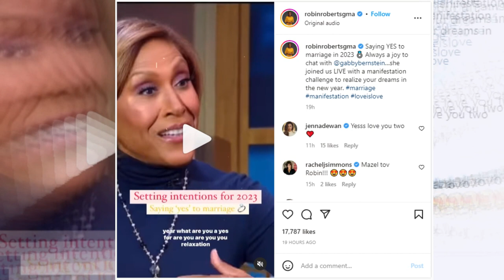Robin Roberts DROPS MAJOR BOMBSHELL on GMA3 with Gabby Bernstein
💸💰💸 Activate Your Internal "DNA WEALTH" To ATTRACT MONEY To You EFFORTLESSLY

Something big just went down on Good Morning America! Robin Roberts shocked everyone when she dropped a major bombshell during an interview with author Gabby Bernstein. But what could it be? Roberts hesitated before revealing her secret, saying that she "hasn't said it out loud yet." The suspense is killing us! You won't want to miss this moment. Tune in to find out what Roberts had to say and see her Instagram announcement for yourself. Will it be something wild and unexpected? We can't wait to find out!